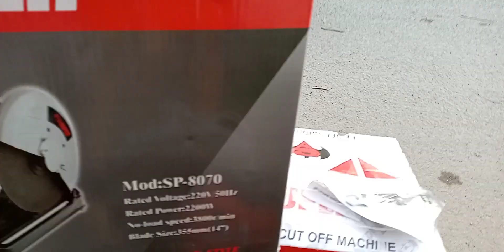🔴 Máy cắt sắt,máy cắt 355,máy cắt sắt bàn Super,máy cắt bàn giá rẻ.